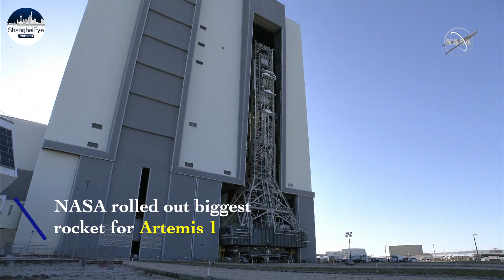NASA rolls out world's most powerful rocket ever built for Artemis 1 moon mission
NASA rolled out biggest rocket for Artemis 1. It is strongest ever built due to its 8.8 million pounds of max thrust. The 98-metres high SLS is taller than the Statue of Liberty. The rocket will go a fortnight of checks before launch procedure. NASA targets May as earliest window for uncrewed lunar mission.

Editor: Kim